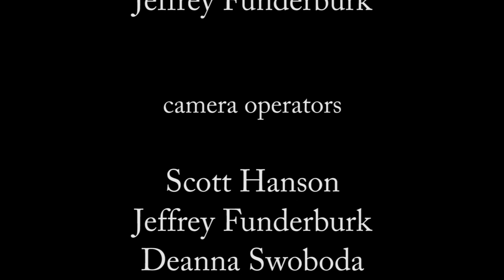Origins_pt_06.mp4